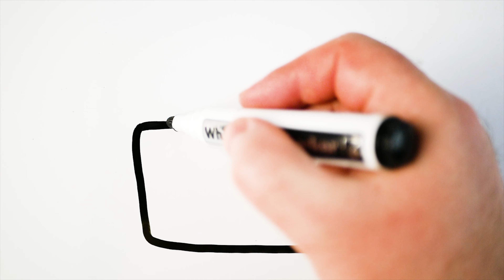How to Draw Cute Toaster Easy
How to Draw Cute Toaster Easy on a Whiteboard.